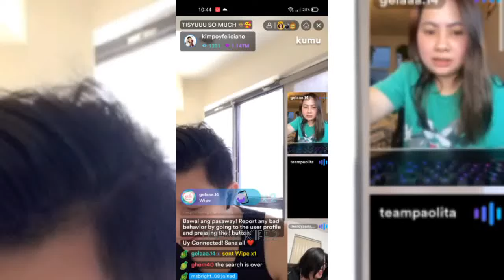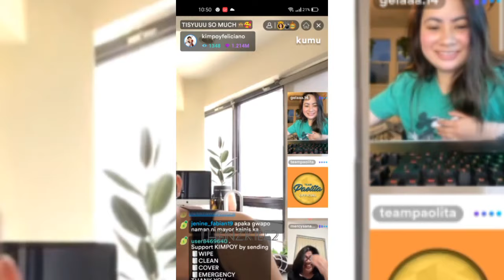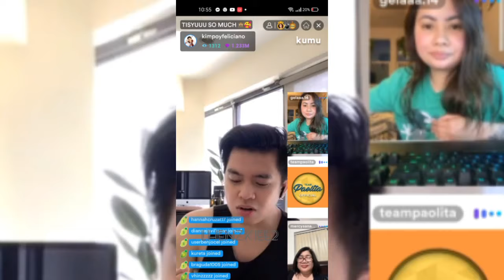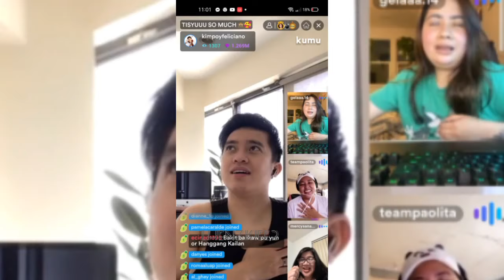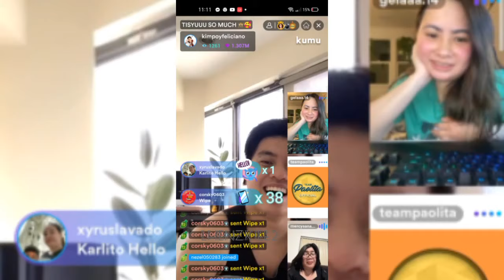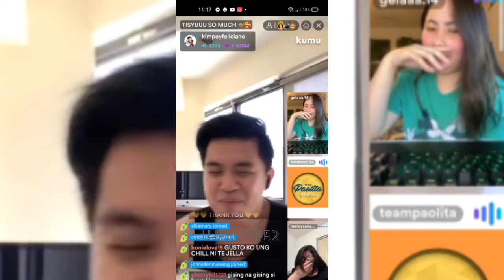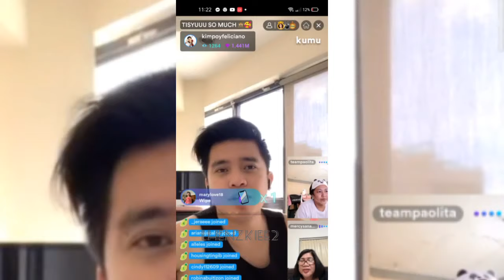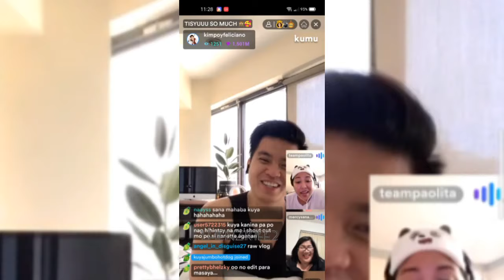PAOLITA MAAGANG KILIGAN AT TAWANAN with NINANG MERCY | KUMU LIVE (APRIL 14, 2021) PART 3